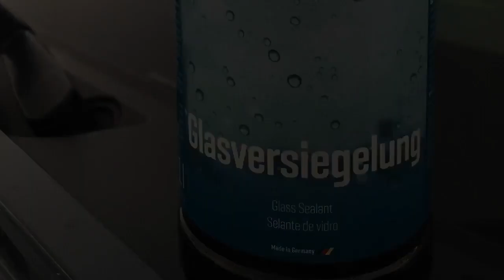Windscreen Rain Repellent - Nextzett Glass Sealant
Nextzett "Rain Away" Rain Repellent and Glass Sealant 200ml - Watch water roll off your windscreen and reduce your wiper usage! Use around the home and in the car

MicksGarage.com is one of Europe's largest online retailers of car parts and accessories. We pride ourselves in being car part experts, with our team collectively having over 250 years of experience in the automotive sector. We cater for all types of motoring consumers, from DIY enthusiasts to families going on a road trip. We currently have over 10 million car parts and accessories listed on our site, from braking parts to car care, travel & leisure gear, service parts and much more. We stock the top brands across all our ranges including: Bosch, Total, Wix, Febi Bilstein, Castrol, Draper, Philips, Mann & Exide to name just a few.